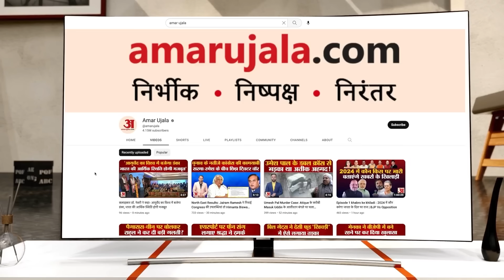Maharashtra Political Crisis: Ajit Pawar ने तीसरी बार की Sharad Pawar से मुलाकात। Eknath Shinde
Maharashtra Political Crisis: Ajit Pawar ने तीसरी बार की Sharad Pawar से मुलाकात। आखिर क्यों बार-बार मिल रहे है, अजित पवार और शरद पवार?